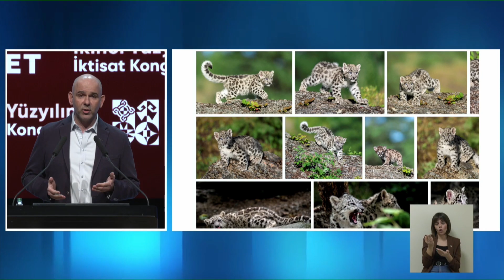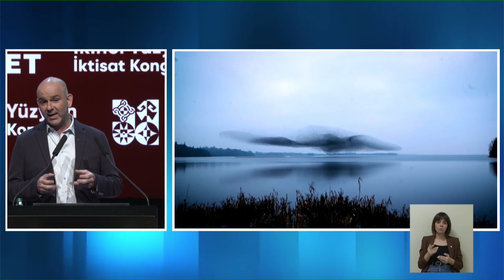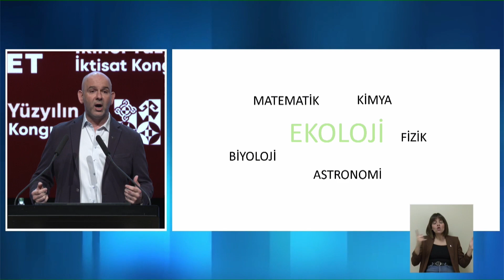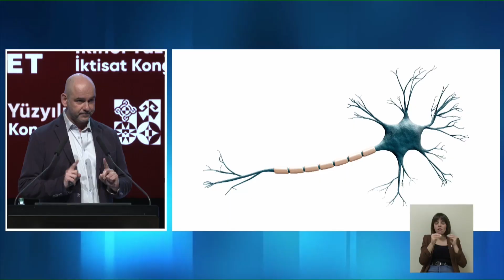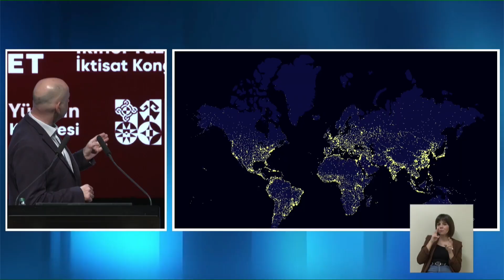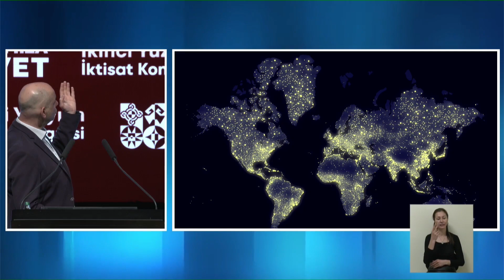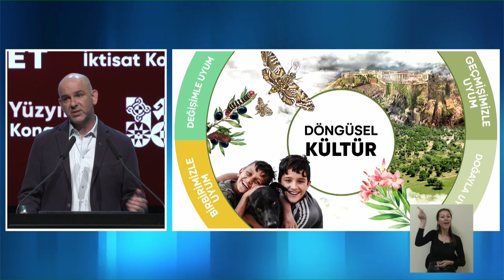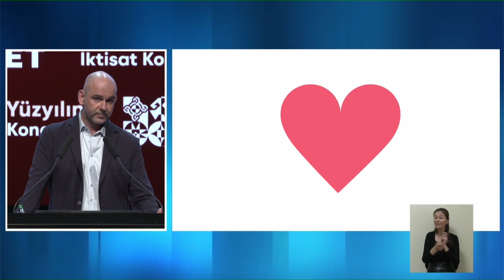İkinci Yüzyılın İktisat Kongresi: İzmir Büyükşehir Belediyesi Başkan Danışmanı Dr. Güven Eken